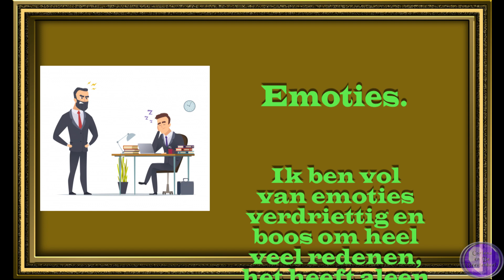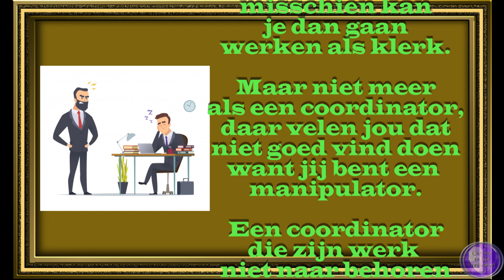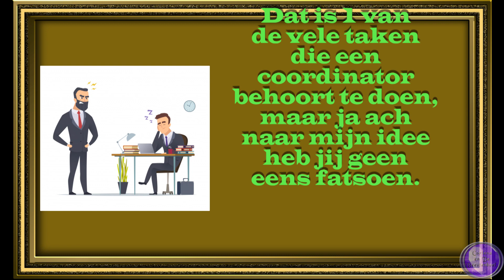di 25 okt Erwin komt Aan het werk Boos zijn Verdrietig Mijn broer en Marjo op visite #1625